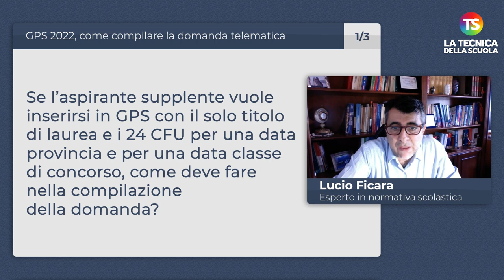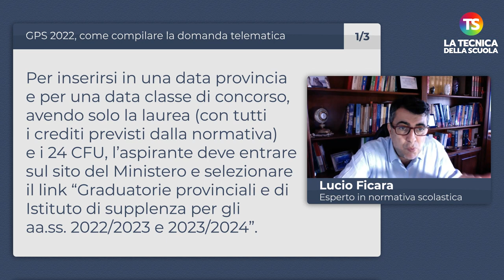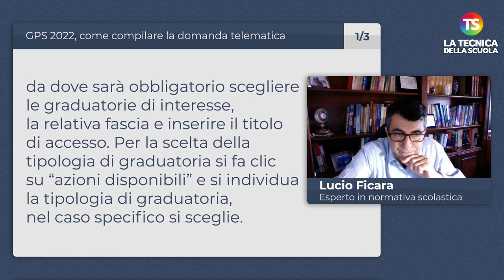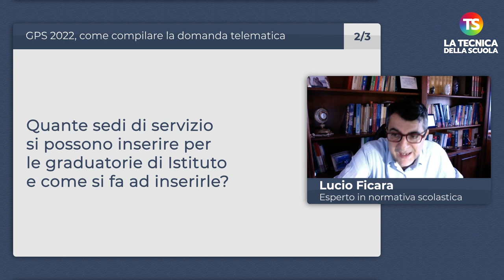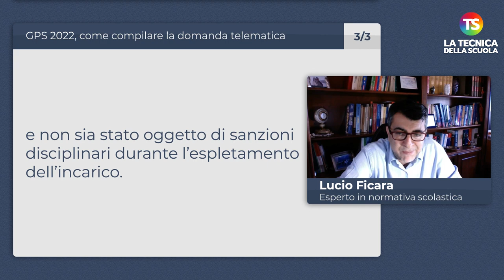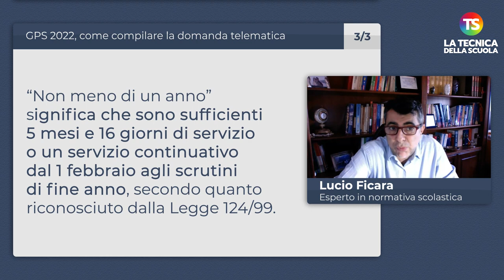GPS 2022, come compilare la domanda?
gps2022 tecnicadellascuola Il nuovo appuntamento settimanale con la rubrica “A domanda risponde” curata dal prof. Lucio Ficara, esperto di normativa scolastica. Una serie di risposte alle domande poste dai lettori sull’aggiornamento delle graduatorie provinciali per le supplenze e su come compilare la domande delle GPS.

Intro 00:00
00:02 Se l’aspirante supplente vuole inserirsi in GPS con il solo titolo di laurea e i 24 CFU per una data provincia e per una data classe di concorso, come deve fare nella compilazione della domanda?

02:56 Quante sedi di servizio si possono inserire per le graduatorie di Istituto e come si fa ad inserirle?

03:40 L’aspirante che ha prestato un anno di servizio alle dipendenze del Ministero dell’Istruzione, senza demerito, ha diritto ad una preferenza?